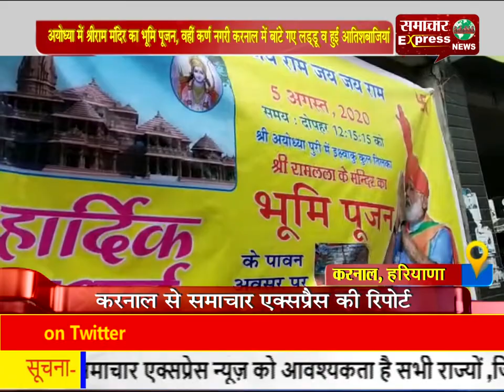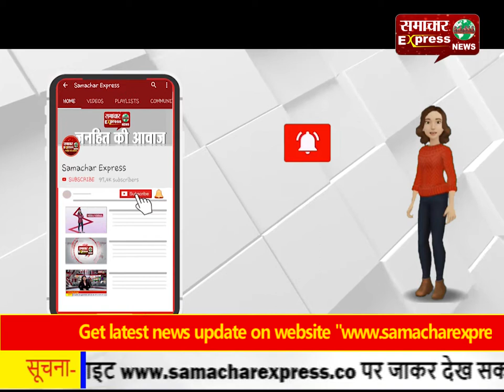अयोध्या में श्रीराम मंदिर का भूमि पूजन, वहीं कर्ण नगरी करनाल में बांटे गए लड्डू व हुई आतिशबाजियां